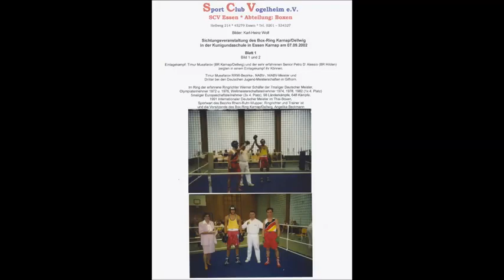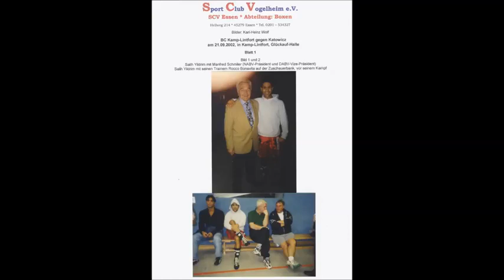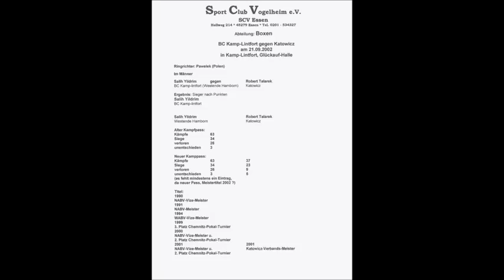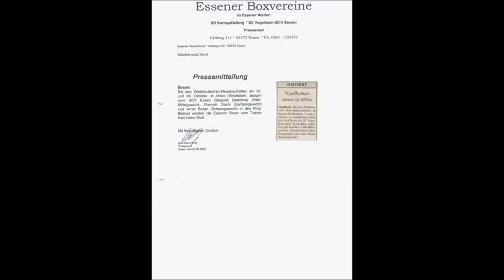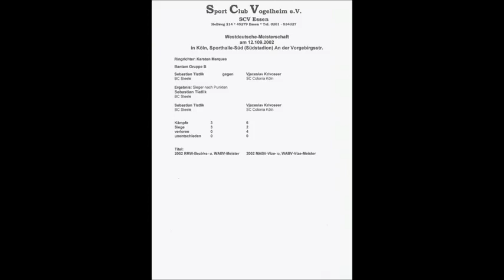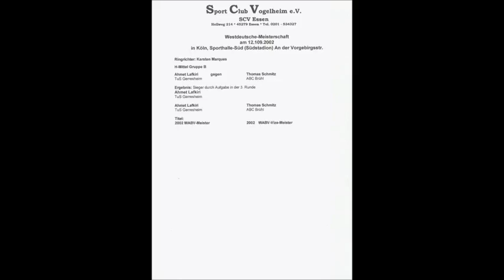Der Sportler * Boxen * Box Club Vogelheim * Vereins-Chronik 2002 * Teil 4